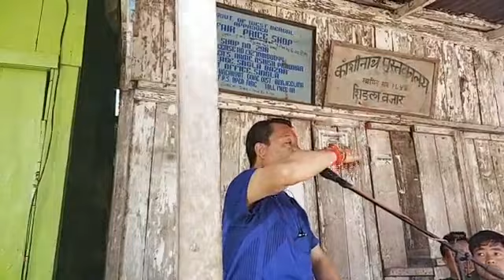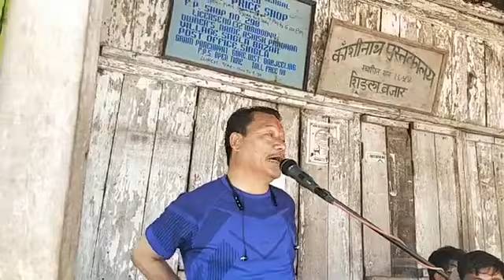BIMAL GURUNG DREAM PROJECT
BIMAL GURUNG TALKING ABOUT HIS DREAM PROJECT